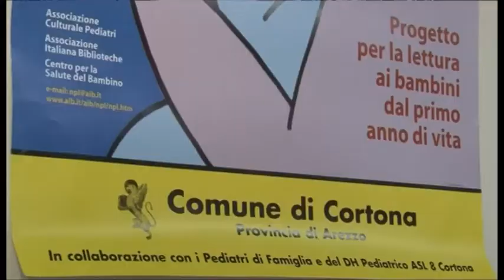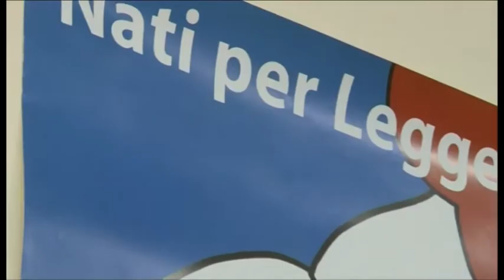"Nati per leggere", il Comune di Cortona vince la IV Edizione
Il Comune di Cortona ha ottenuto un importante riconoscimento per la promozione della lettura nei confronti dei bambini fra 0 e 5 anni.

SERVIZIO: Maria Grazia profeta - INTERVISTATI: Francesca Basanieri, assistente sociale; Laura Fedeli, pediatra